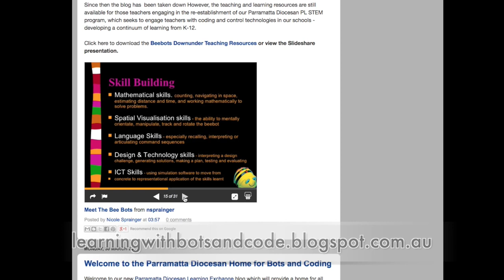Learning with the Coding Revolution